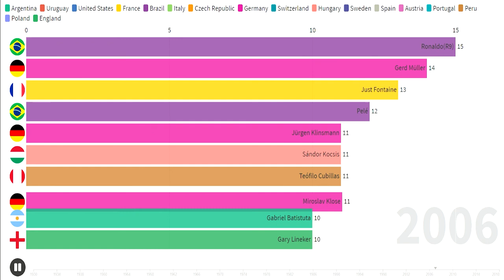Top 10 Goalscorers In World Cup History (1930-2018)